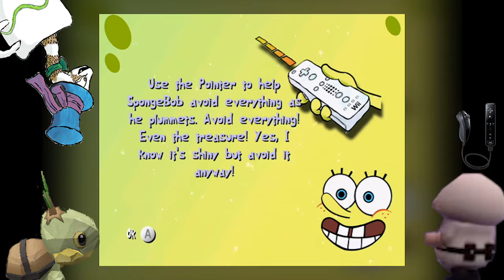SCFtKK #10: Arms 100 Times Longer - TPFP & 3RN13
Spongebob Creature From the Krusty Krab #10